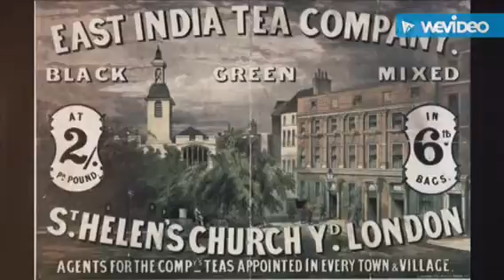My chosen topic: The Boston Tea Party